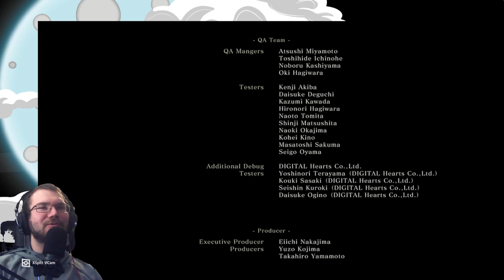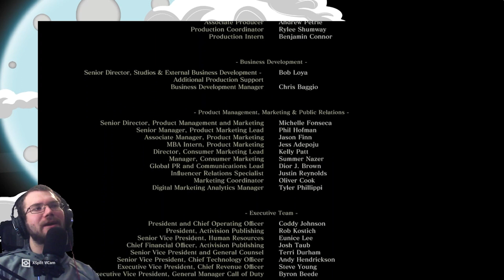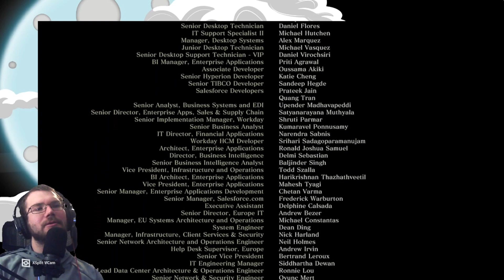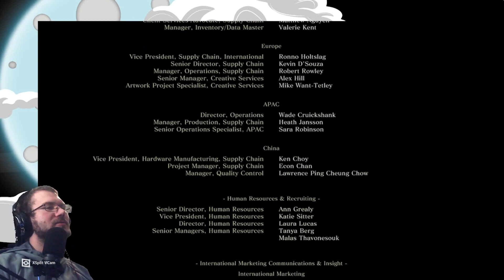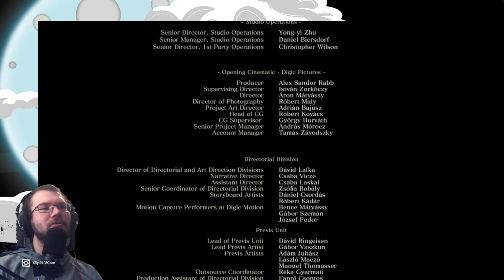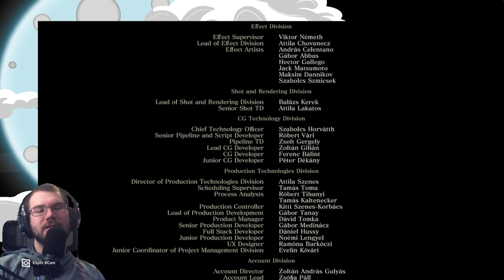Sekiro Return Ending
Hello!